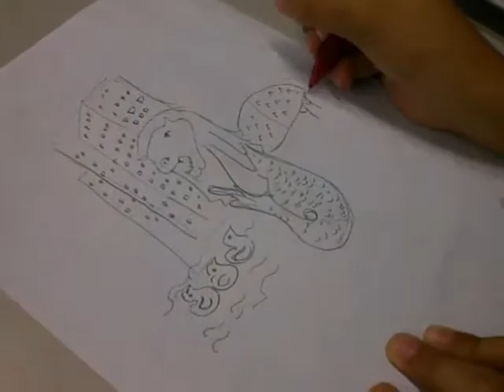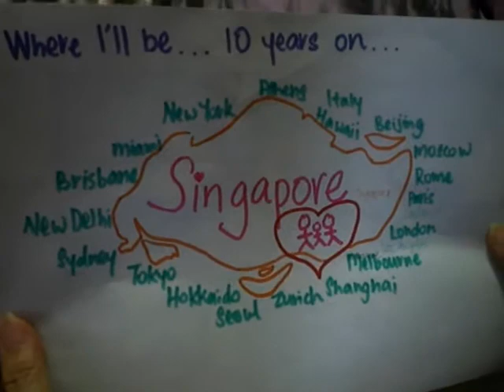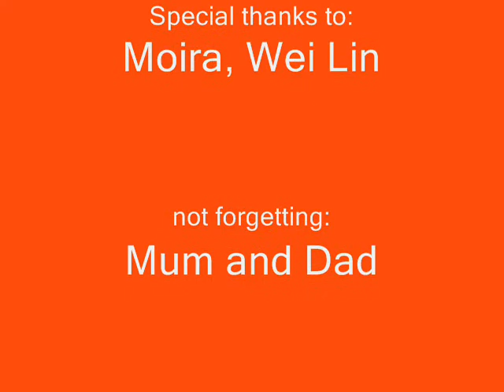At Home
I will always feel most at ease in Singapore, at Home. A strong desire to stay rooted for her people, places and relationships is expressed through a homerun. Remember to listen out for the interlude which features a fusion of traditional Asian instruments like the yang qin and the angklung, coming together in a remix of "HOME" and another well-loved classic, "Five stars arising".